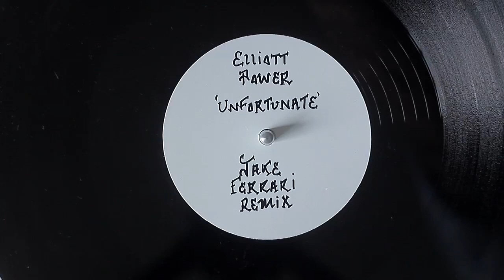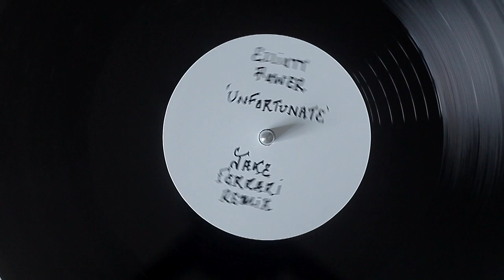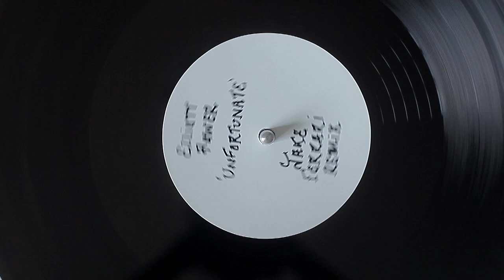Elliott Power - Unfortunate (Jake Ferrari Remix)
Follow Elliott on..